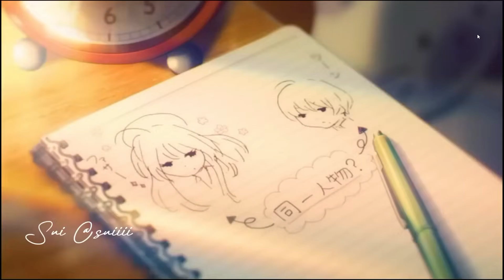Pov you are poor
money is money

the most exploited video so far without getting boring